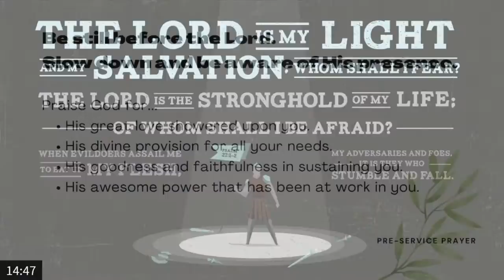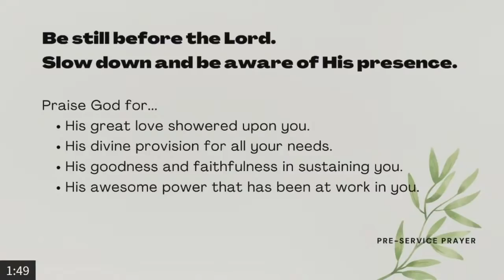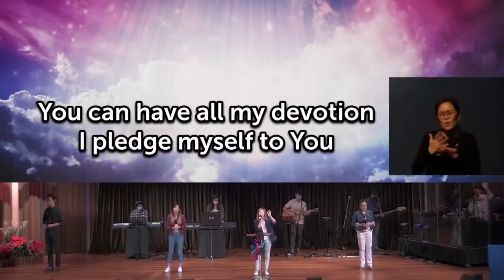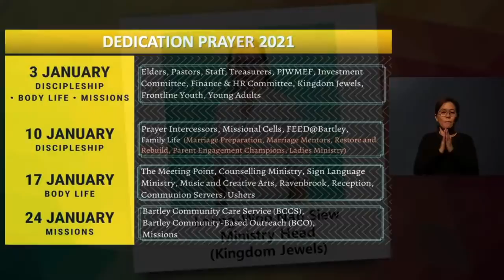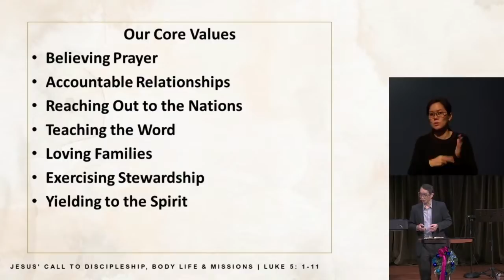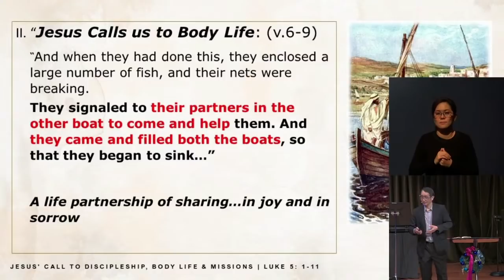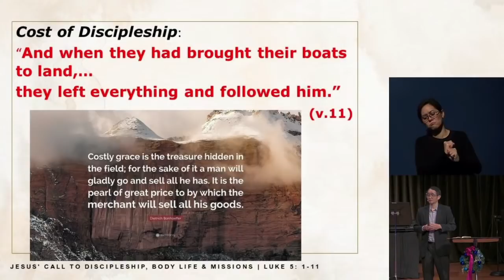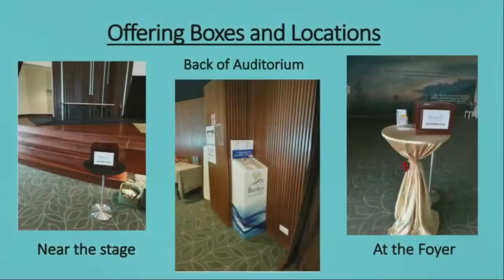03 Jan 2021 Sunday Worship Service (SgSL) (CC)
03 Jan 2021 Sunday Worship Service (SgSL) (CC)
“Jesus' Call to Discipleship, Body Life & Missions”
SP Alvin Tan

Worship led by Cheryl & Team B
10,000 Reasons (Bless The Lord) - Jonas Myrin; Matt Redman
Jesus Messiah - Daniel Carson, Ed Cash, Jesse Reeves, and Chris Tomlin
Laid Down Lover - Gideon Lim; Jonathan Ogden
Find Us Faithful - Jon Mohr